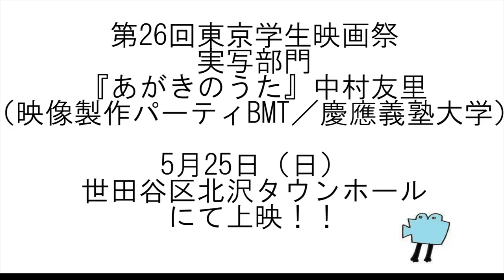【第26回東京学生映画祭】『あがきのうた』中村友里監督インタビュー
『あがきのうた』　中村友里（映画製作パーティBMT／慶應義塾大学）
5月25日（日）13：30～＠北沢タウンホール

〈チケット〉会場にて当日11：30～販売